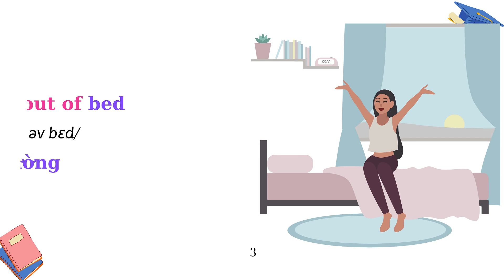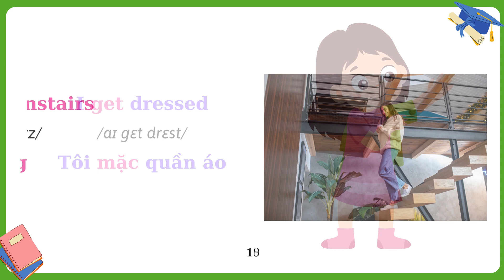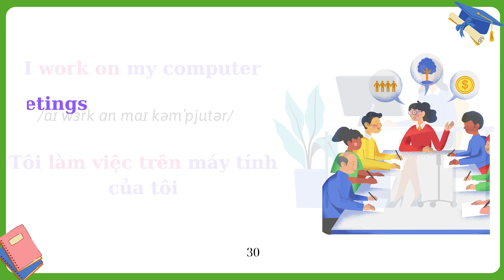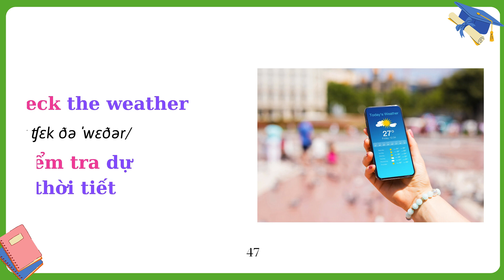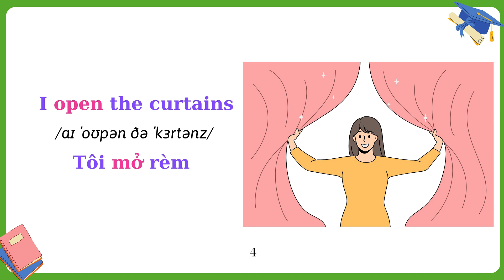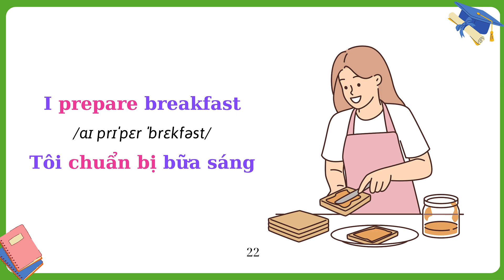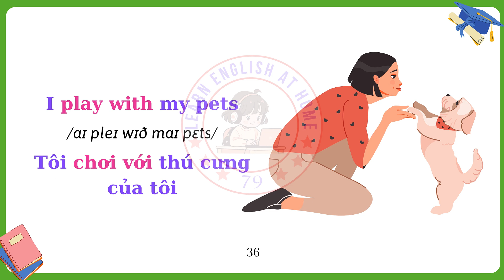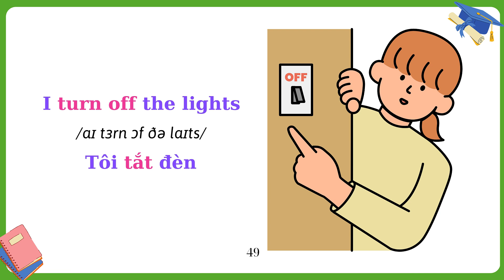✅ LUYỆN NGHE TIẾNG ANH GIAO TIẾP - CÁC HOẠT ĐỘNG HẰNG NGÀY - ⭐️ ⭐️ ⭐️ ⭐️ ⭐️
Video này là tuyển tập loạt video Tiếng Anh giao tiếp thông dụng diễn ra hàng ngày.